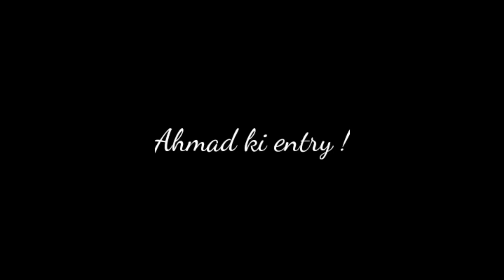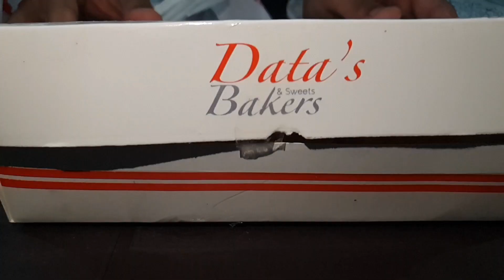E-1 | RMA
Keep Supporting!